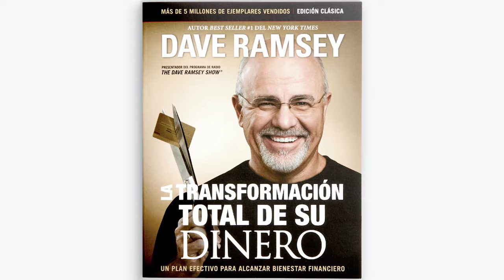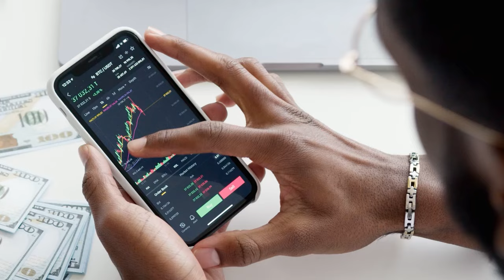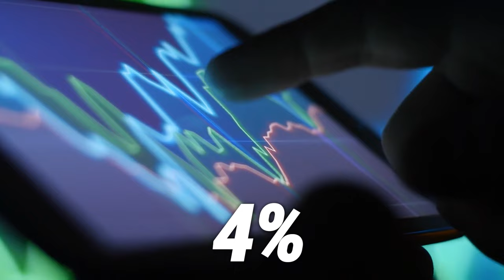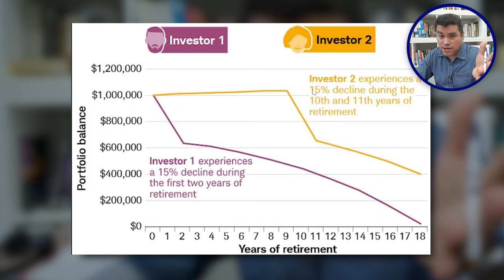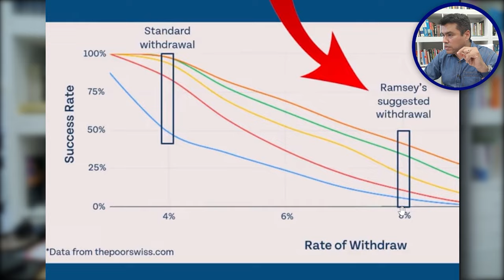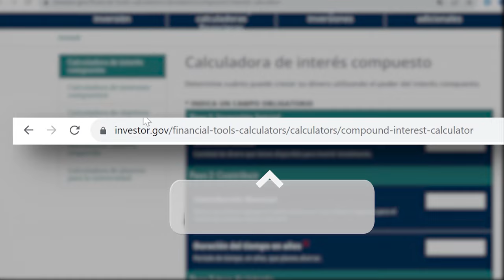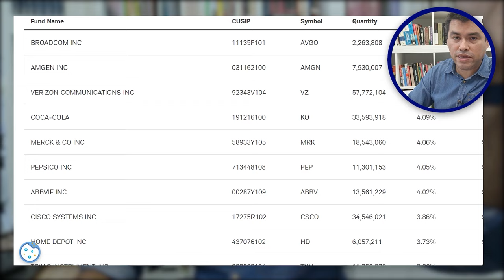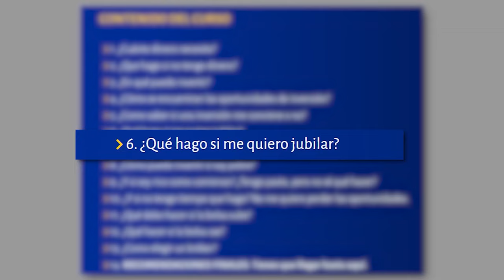🔴 El POLEMICO mensaje de DAVE RAMSEY sobre la JUBILACIÓN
💥DAVE RAMSEY entra en colera por un consejo "estupido" de uno de sus colaboradores.